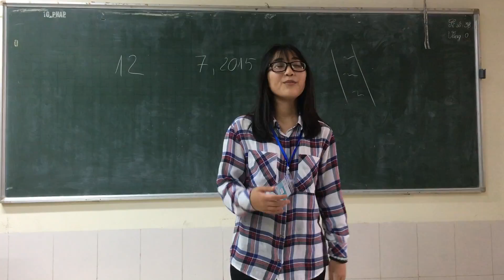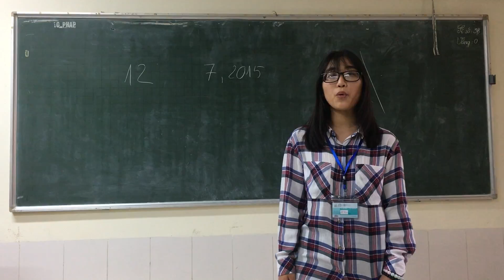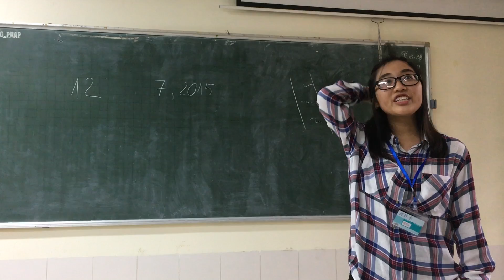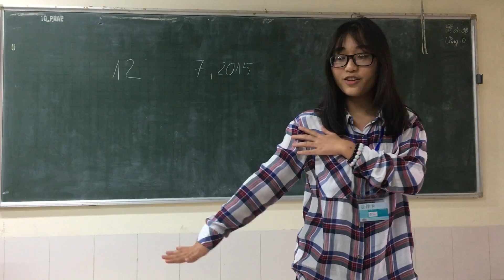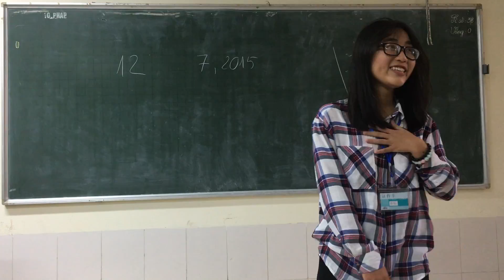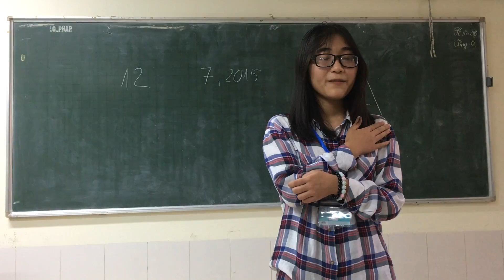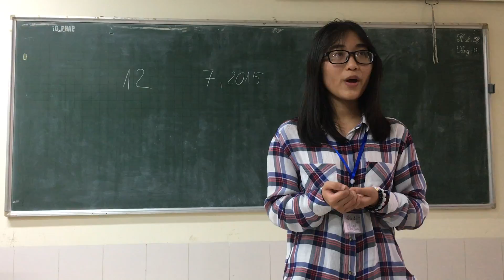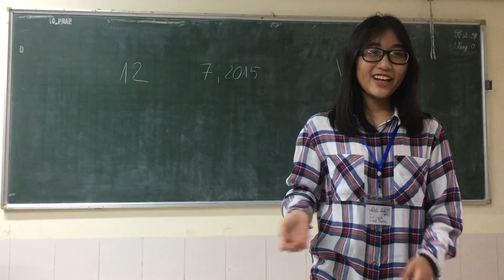Showing Love - Hoang Dieu Linh